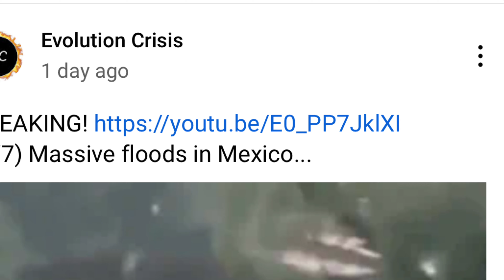Wave Dream Update: Humble Yourselves...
Acts 2:17  In the last days,' God says, 'I will pour out my Spirit upon all people